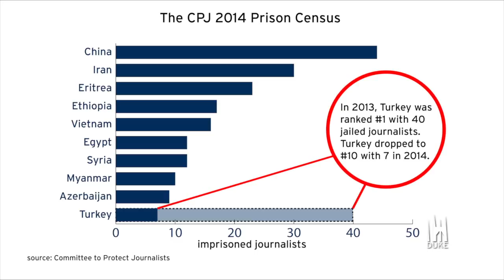Media Freedom in Turkey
Omid Safi discusses the high rate of imprisoned journalists in Turkey with Mustafa Akyol.

Safi is the William and Bettye Martin Musham Director of the Duke Islamic Studies Center, and a Professor of Asian and Middle Easter Studies at Duke University. Akyol is a writer and journalist who's work focuses Turkey. Akyol published, "Islam without Extremes: A Muslim Case for Liberty" in 2011.

This video was produced by Julie Poucher Harbin of ISLAMiCommentary and Catherine Angst of the John Hope Franklin Center as part of the Field Reports series.